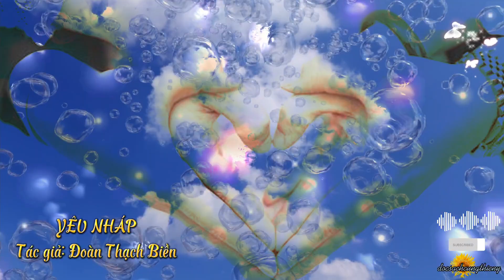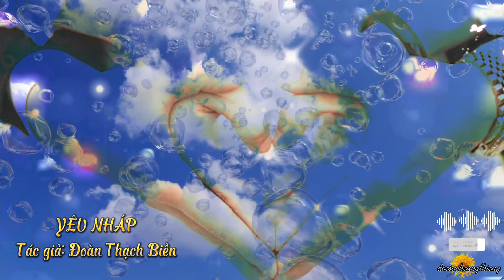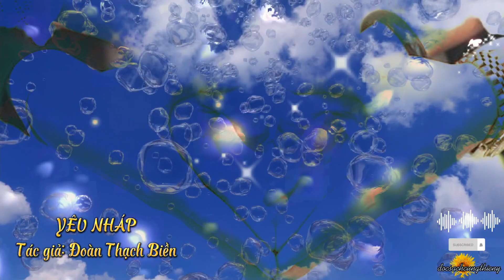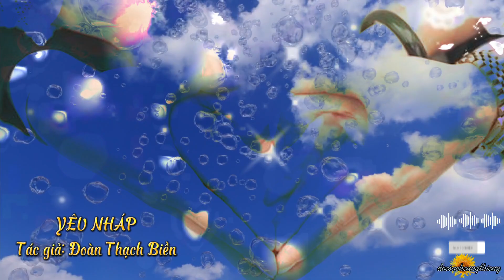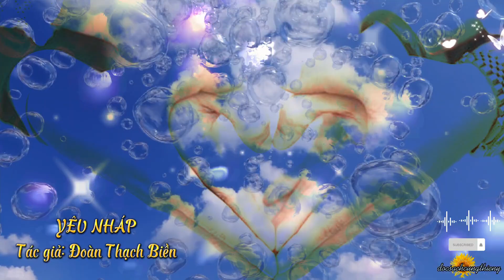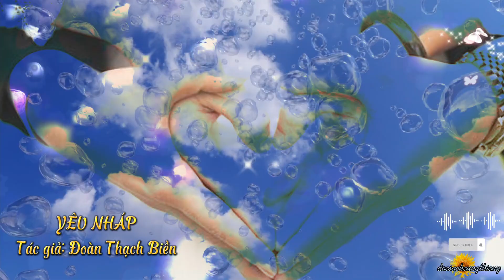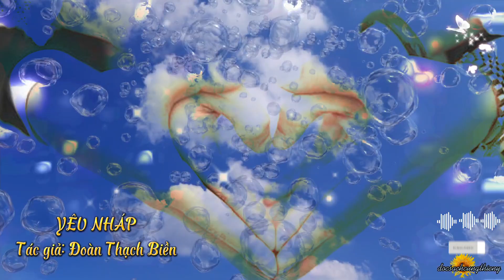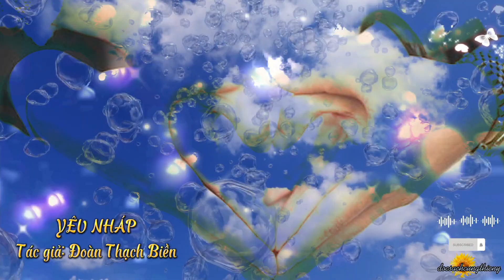Truyện ngắn Yêu Nháp | Tác giả: Đoàn Thạch Biền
*Truyện ngắn Yêu Nháp
*Tác giả: Đoàn Thạch Biền
*Link full: